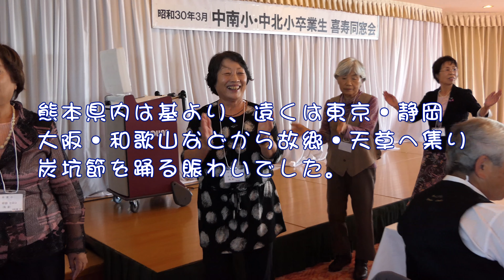４K 喜寿祝賀同窓会・笑顔の炭坑節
古稀の祝いから7年経ち、高齢化のせいか喜寿祝賀会への参加も半減しましたが、ご覧の通り懐かしい炭坑節が笑顔で復活しました。